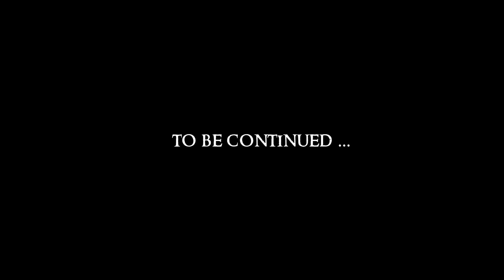SKYRIM Together #2 : College Room Mates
Chay & Gopher playing Skyrim Together.

- Mods used -
Address Library for SKSE Plugins
Alternate Start - Live Another Life - SSE
Blended Roads
Dynamic Distant Objects LOD - DynDOLOD
ENB (Gopher's Preset)
ENB Light
Majestic Mountains
Particle Lights for ENB - Dwarven Spiders
Particle Lights for ENB - Falmer Drips
Particle Lights for ENB - Falmer Things
Particle Lights for ENB - Fire Traps
Particle Lights for ENB - Moon Crests
Particle Lights for ENB - Standing Stones
Particle Patch for ENB
Relighting Skyrim SE
Rudy HQ - More Lights for ENB SE - Torchbugs and Moths
SKSE64
Skyrim Together Reborn
SkyUI